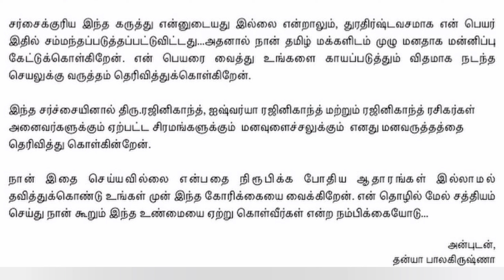தமிழர்களிடம் பகிரங்க மன்னிப்பு கேட்ட கர்நாடக நடிகை தன்யா பாலகிருஷ்ணா